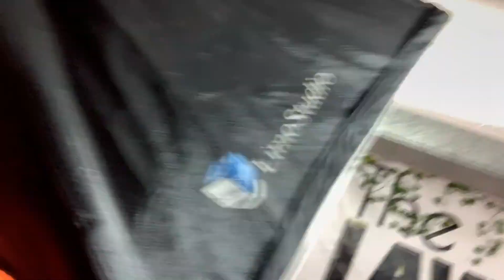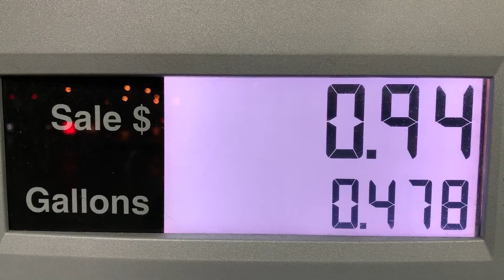THE POWER OF SOCIAL MEDIA | DAILY VLOG 340